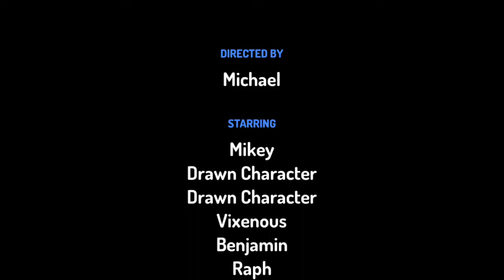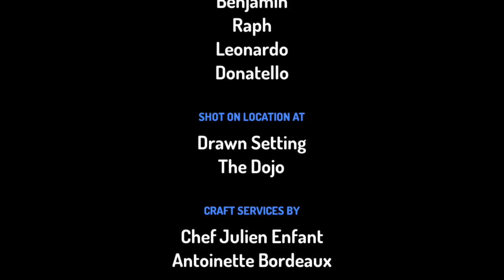TMNT Minis S9 E6 Turtles in Paris Part 2